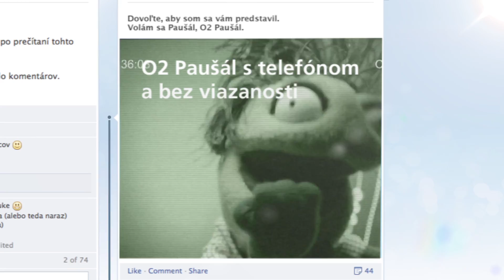2 roky s O2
Keď ste neviazaní, novšiu ponuku si môžete zobrať kedykoľvek. Pozrite sa, čo získavali všetci naši zákazníci počas posledných dvoch rokov.